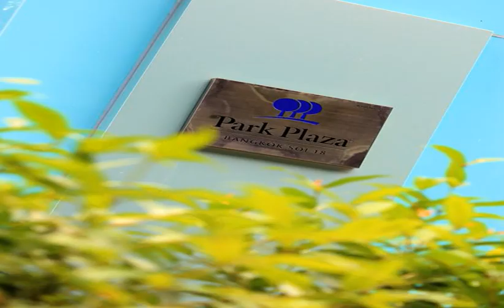Park Plaza Bangkok Soi 18 - Bangkok - Thailand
Park Plaza Bangkok Soi 18 hotel city: Bangkok - Country: Thailand

Address: Sukhumvit Road Soi 18, (BTS Asoke / MRT Sukhumvit), Klongtoey; zip code: 10110

Park Plaza Bangkok Sukhumvit 18 is located in the centre of Bangkok’s Sukhumvit District. It features a restaurant, swimming pool and rooms with flat-screen TVs. Free Wi-Fi is provided.

 -- Le Park Plaza Bangkok Sukhumvit 18 est situé dans le centre du quartier Sukhumvit à Bangkok. L'établissement dispose d'un restaurant, d'une piscine et de chambres dotées d'une télévision à écran plat. Une connexion Wi-Fi est disponible gratuitement.

 -- El Park Plaza Bangkok Sukhumvit 18 se encuentra en el centro del barrio de Sukhumvit de Bangkok. El establecimiento cuenta con un restaurante, una piscina, habitaciones con TV de pantalla plana y conexión Wi-Fi gratuita.

 -- Das Park Plaza Bangkok Sukhumvit 18 begrüßt Sie im Zentrum von Bangkoks Stadtteil Sukhumvit. Es erwarten Sie ein Restaurant, ein Pool, Zimmer mit Flachbild-TVs und kostenfreies WLAN.

 -- Het Park Plaza Bangkok Soi 18 ligt midden in de wijk Sukhumvit in Bangkok. Het heeft een restaurant en een zwembad en beschikt over kamers met een flatscreen-tv. Er is gratis WiFi beschikbaar.

 -- Situato nel centro del quartiere Sukhumvit di Bangkok, il Park Plaza Bangkok Sukhumvit 18 offre una piscina, un ristorante, la connessione Wi-Fi in omaggio e camere con TV a schermo piatto.

 -- O Park Plaza Bangkok Sukhumvit 18 está localizado no centro do distrito de Sukhumvit, em Banguecoque. Dispõe de um restaurante, de uma piscina e de quartos com televisões de ecrã plano. O acesso Wi-Fi está disponível de forma gratuita.

 -- Park Plaza Bangkok Sukhumvit 18は、バンコクのスクンビット地区の中心部に位置し、レストラン1軒、スイミングプール、薄型テレビ付きの客室、無料Wi-Fiを提供しています。  手入れの行き届いたモダンでエレガントな客室には、DVDプレーヤー、ミニバー、専用バスルーム（ホットシャワー設備付）が備わっています。 ...

 -- Park Plaza Bangkok Sukhumvit 18酒店位于曼谷素坤逸区的中心，设有一间餐厅、游泳池和带平面电视的客房，提供免费无线网络连接。  典雅的Park Plaza Sukhumvit18酒店的客房拥有现代装饰。每间设备齐全的客房都配有一台DVD播放机和迷你吧。私人浴室配有热水淋浴设施。  客人可以在屋顶健身中心锻炼，也可以在池畔众多的日光躺椅上享受阳光。酒店提供汽车出租服务和免费停车场。洗衣服务也可应要求提供。 ...

 -- Hotel Park Plaza Bangkok Sukhumvit 18 znajduje się w centrum dzielnicy Sukhumvit w Bangkoku. Oferuje on restaurację, basen oraz pokoje wyposażone w telewizor z płaskim ekranem.

 -- Отель Park Plaza Bangkok Sukhumvit 18 расположен в центре района Сукхумвит в городе Бангкок. К услугам гостей ресторан, плавательный бассейн, номера с телевизором с плоским экраном и бесплатный Wi-Fi.

 -- Park Plaza Bangkok Sukhumvit 18 ligger mitt i distriktet Sukhumvit i Bangkok. Här finns en restaurang, en pool, gratis Wi-Fi och rum med en platt-TV.  De eleganta rummen på Park Plaza Sukhumvit 18 har modern inredning.

 -- يقع فندق Park Plaza Bangkok Sukhumvit 18 في وسط حي Sukhumvit بمدينة بانكوك. ويضم مطعماً ومسبحاً وغرفاً مزودة بشاشة تلفزيون مسطحة. وتتوفر خدمة واي فاي مجانية.  تتميز الغرف الأنيقة في فندق Park Plaza Sukhumvit 18 بديكور عصري.

 -- Το Park Plaza Bangkok Sukhumvit 18 βρίσκεται στο κέντρο της Περιοχής Sukhumvit της Μπανγκόκ. Διαθέτει εστιατόριο, πισίνα και δωμάτια με τηλεόραση επίπεδης οθόνης. Παρέχει δωρεάν Wi-Fi.

 -- Park Plaza Bangkok Sukhumvit 18 ligger i sentrum av bydelen Sukhumvit i Bangkok. Hotellet har restaurant, basseng gratis Wi-Fi og rom med flatskjerm-TV.